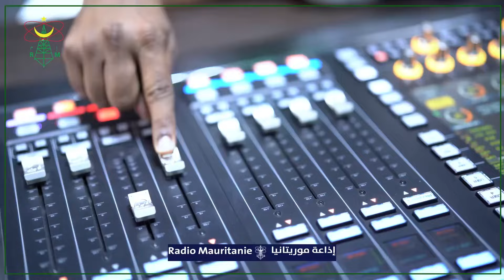النشيد الوطني - أداء الفنان سيداتي ولد آبه -إذاعة موريتانيا 🇲🇷